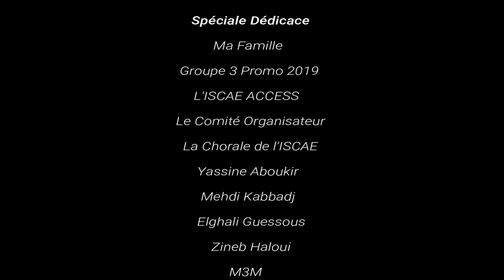CRD Groupe ISCAE 2019 | The Movie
Une journée pleine d'émotions, de joie, de tristesse et de nostalgie.
Je vous laisse profiter de ce petit montage vidéo avec le voice over de notre chère représentante de la Promo Basma Rkioui.